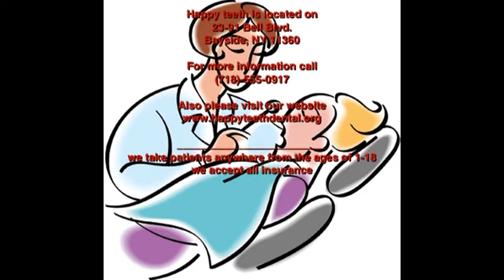Happy Teeth School Project Commercial